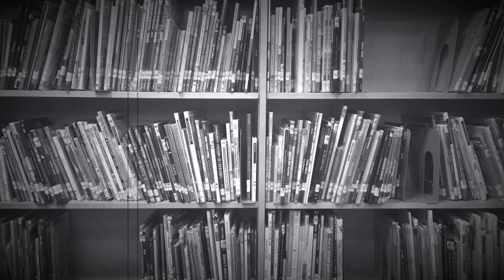Feb. 23, 2023